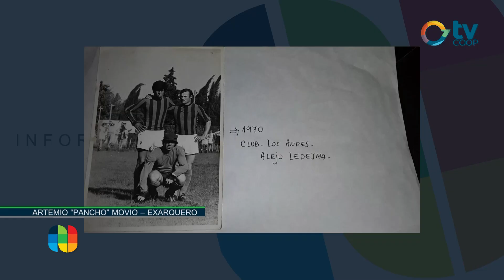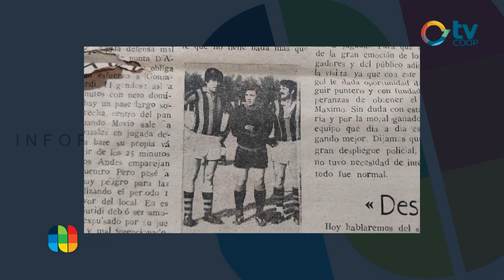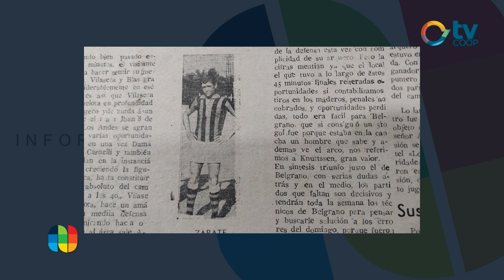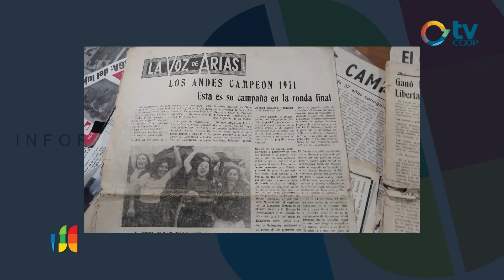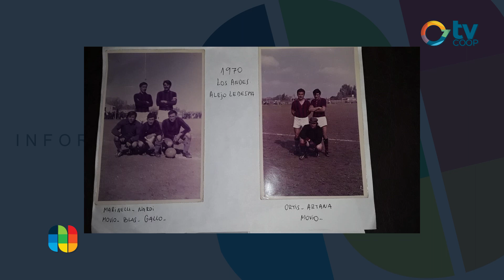Artemio Movio - El mejor de la historia en Los andes de Alejo Ledesma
EL MEJOR DE LA HISTORIA

Es Artemio "Pancho" Movio. En el marco de los 100 años de Los Andes, de Alejo Ledesma, uno de los tantos equipos que representó, el arquero possense fue reconocido como el mejor de la historia de esta institución en la cena aniversario. Por tal motivo, lo recibimos en nuestros estudios para dialogar sobre el homenaje y repasar su historia en el puesto